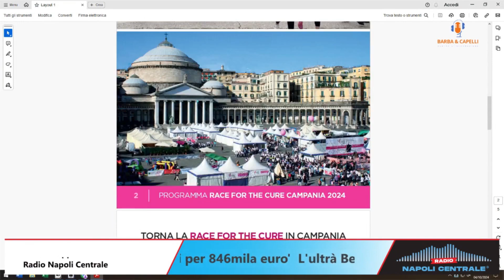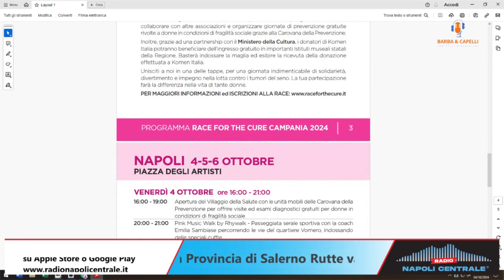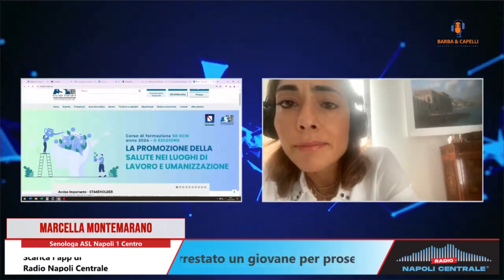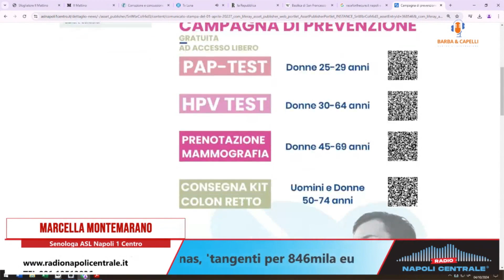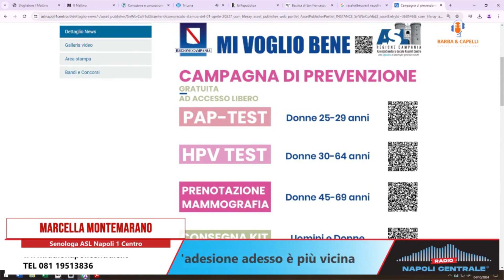Race for the cure, Marcella Montemarano ASL NA1